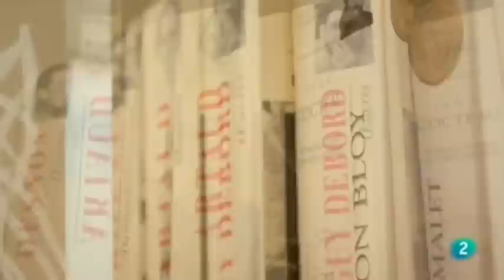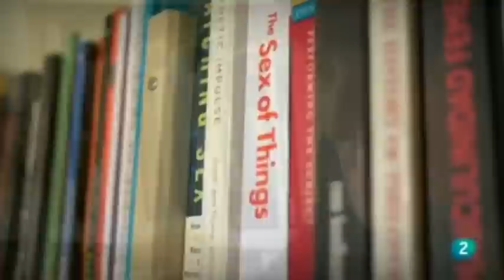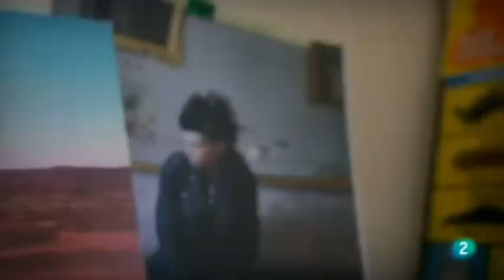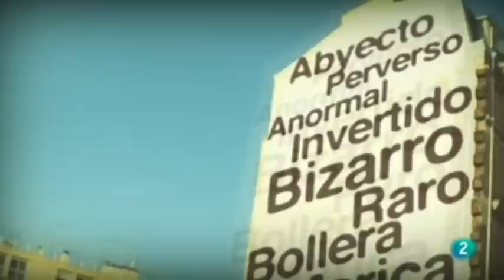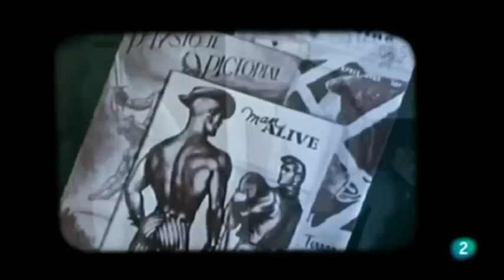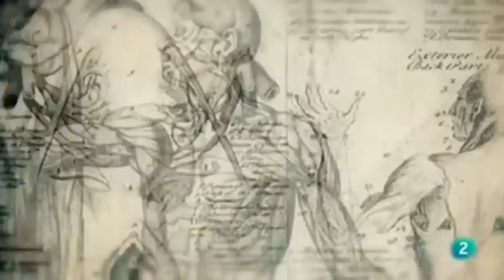Pienso, luego existo: Beatriz preciado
Selección de las intervenciones de Beatriz Preciado sobre Filosofía del programa de TVE, "Pienso, luego existo"